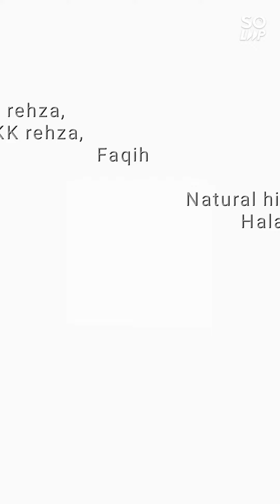Barbequean di Natural Hill